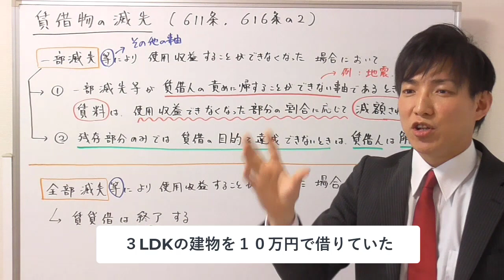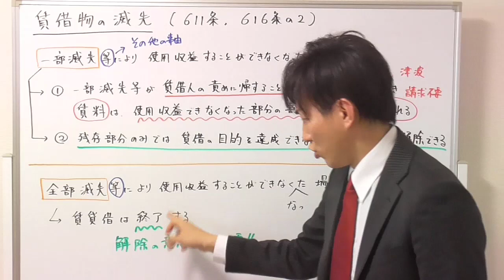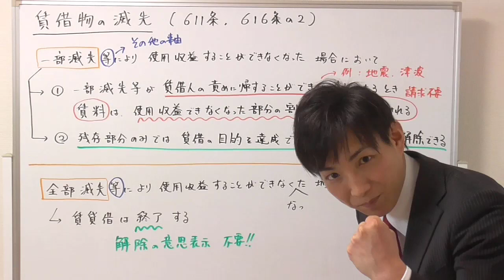賃借物の一部滅失・全部滅失